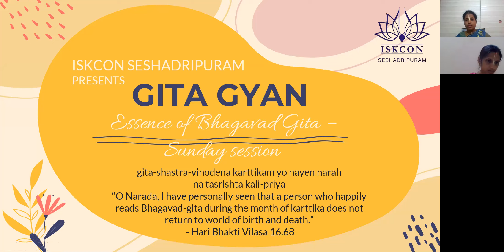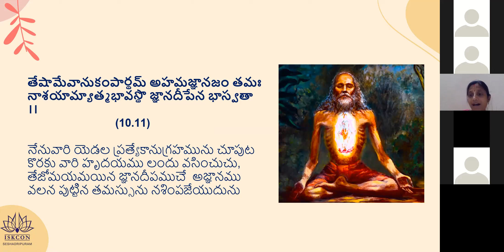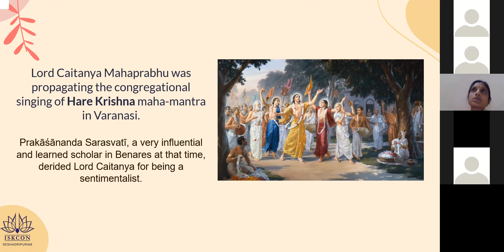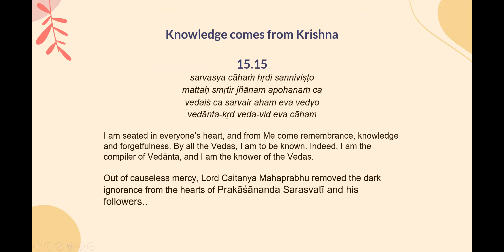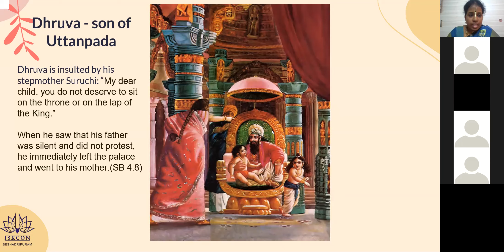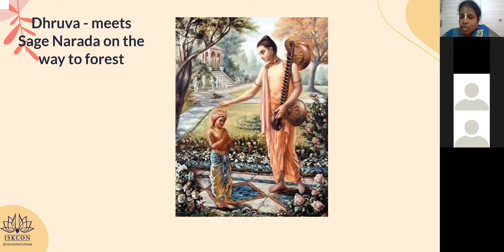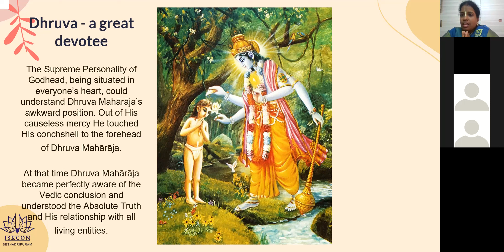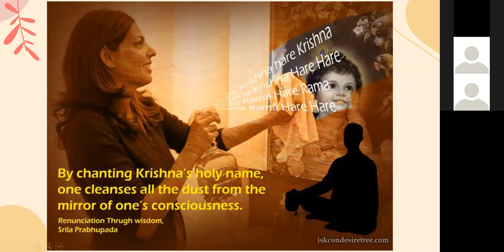Chatur Sloki Bhagavad Gita - BG 10.11 - Bhagavad Gita 10.11 - HG Sriprada Rangadevi dasi